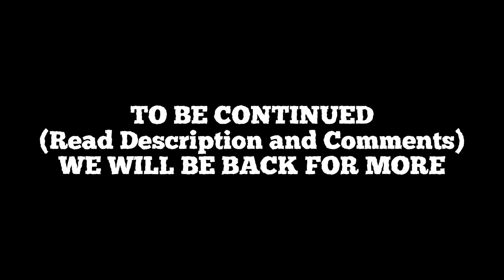Visubal and Baraa DESTROY Ranked Mode | TPS ULTIMATE SOCCER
Thank you guys for watching!!! What should I do next, let me know at the comments below ⬇️

DA IGLOO GROUP JOIN NOW!!